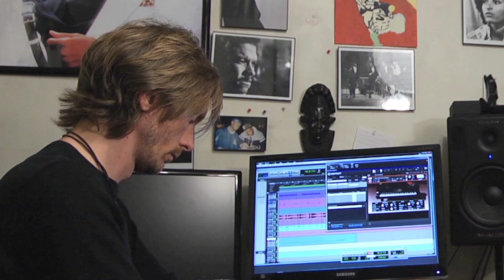Julian Blackmore Goes HAM (There You go: Behind the scenes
One take marvel! I think even the keyboard cried after he finished. Julian Lays down the Piano lead part for "there you go". What you hear in the final version of the song Is one take, no rehearsal.